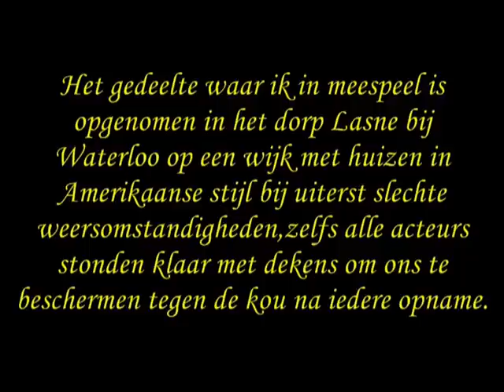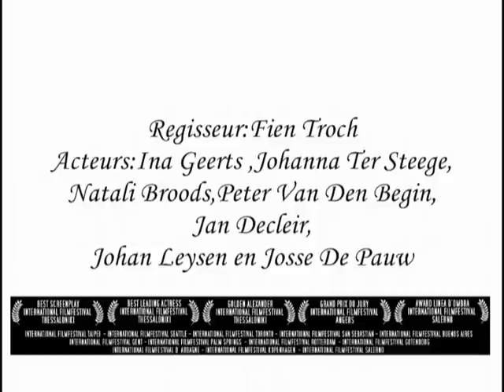Een Ander Zijn Geluk